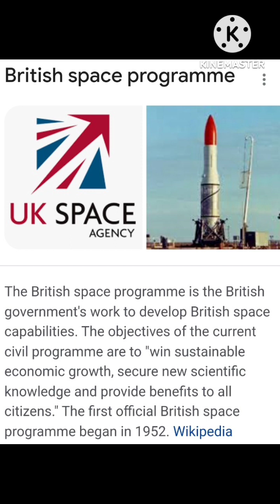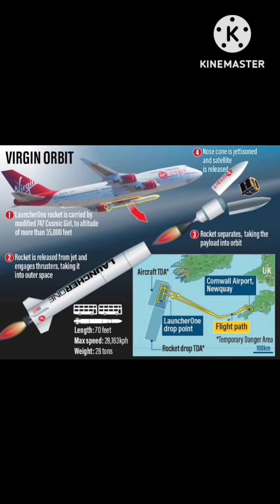August 28, 2023🇮🇳